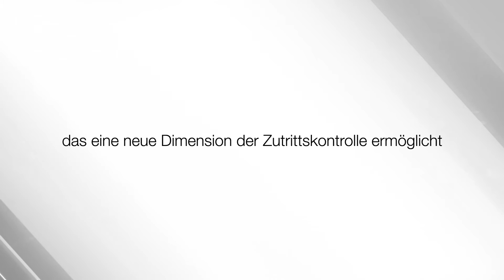Elektronische Schließzylinder | SALTO XS4 GEO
SALTO Systems erweitert sein Portfolio mit einem elektronischen Hebelzylinder, dem SALTO XS4 GEO Cam Lock. Damit lassen sich beispielsweise Briefkastenanlagen, Büro- und Dokumentenschränke oder Spinde nahtlos in Zutrittskontrollsysteme von SALTO Systems integrieren.

Hebelschlösser sind üblicherweise einfache Schließvorrichtungen, bei denen auf der Rückseite ein Zungenriegel als Sperrelement fungiert. Dieser wird direkt über die Drehung des Zylinders bewegt. SALTO Systems hebt mit seiner neuen Lösung die Sicherheit dieser Schlösser auf ein neues Niveau: Das Unternehmen setzt neben der bewährten Elektronik der SALTO XS4 GEO Schließzylinder auch einen komplett neu entwickelten Schließmechanismus ein. Damit kombinieren die SALTO XS4 GEO Cam Lock Zylinder die Sicherheit und den Komfort elektronischer Schließsysteme mit der Einfachheit von Hebelschlössern.

Die Hebelzylinder von SALTO Systems werden mit zwei Zungenriegeln geliefert -- einem geraden und einem gekrümmten --, die je nach Türstärke und Schließsituation eingesetzt werden können. Zusammen mit der variablen Länge des Zylinderkörpers und dem Einsatz von Abstandsringen passt sich der SALTO XS4 GEO Cam Lock Türstärken von einem bis 22 Millimeter an. Der Abstand zwischen Türaußenseite und Riegel kann zwischen 22 und 47 Millimeter betragen.

Die SALTO XS4 GEO Cam Lock Zylinder eignen sich somit für eine Vielzahl von Türen unterschiedlicher Stärke und Materialien und lassen dem Anwender einen großen Spielraum bei der Wahl seiner Inneneinrichtung.

Die Zylinder sind vollständig in die Zutrittskontrollplattform XS4 von SALTO Systems integriert. Sie unterstützen das SALTO Virtual Network (SVN), bei dem sich sämtliche Zutrittsinformationen und -berechtigungen ausschließlich auf dem Identmedium des Benutzers befinden. Die elektronischen Zylinder arbeiten mit unterschiedlichen Identifikationsverfahren, wie Mifare, DESfire, DESfire EV1, Legic prime, Legic advant und HID iClass.

Folgen Sie uns über Twitter und LinkedIn und Sie erhalten alle unseren Updates